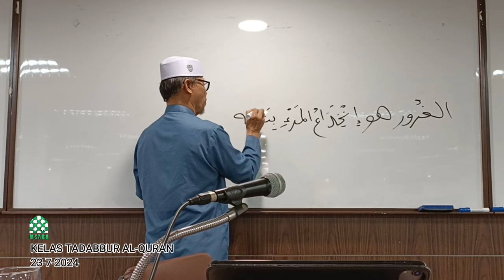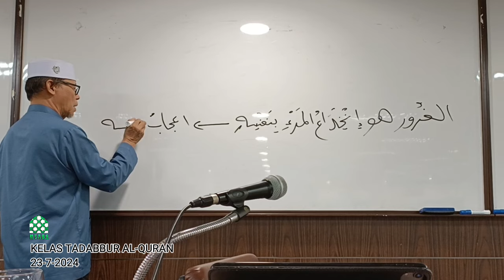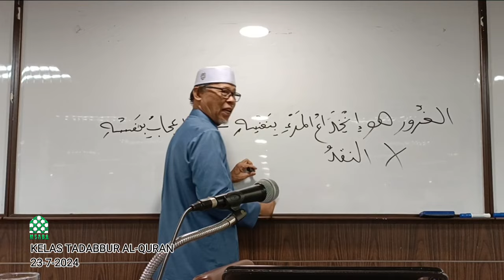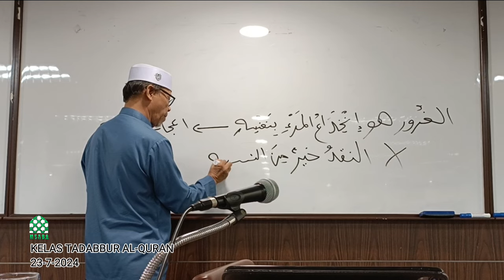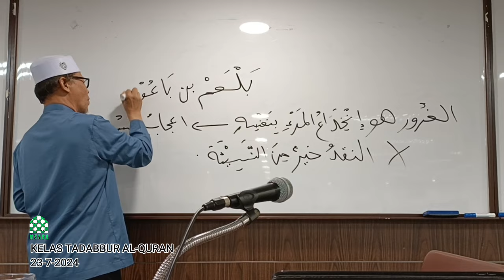23-7-2024 / TADABBUR AL-QURAN SURAH AL-MULK (AYAT:20)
TADABBUR SURAH AL-MULK BERSAMA USTZ KARIMAN BIN ABDUL MUIN, DI MASJID SAIDINA ABU BAKAR AS-SIDDIQ, BANGSAR,

NFAQ / Sumbangan bagi menjayakan kelas dan aktiviti  Perwiba dialu alukan dan boleh dimasukkan terus ke akaun:

Pergerakan Keb Wanita Islam Masjid Saidina Abu Bakar AsSiddiq (PERWIBA)

Bank Islam Malaysia Berhad (BIMB)

Sila hantarkan
SLIP KEMASUKAN WANG SUMBANGAN  melalui W/app dengan menyatakan NAMA PENYUMBANG kepada pegawai pejabat MSABA di talian berikut:

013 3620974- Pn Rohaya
  atau
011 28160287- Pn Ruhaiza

Terima kasih di atas sumbangan
Jazakumullahu khoiral jaza'